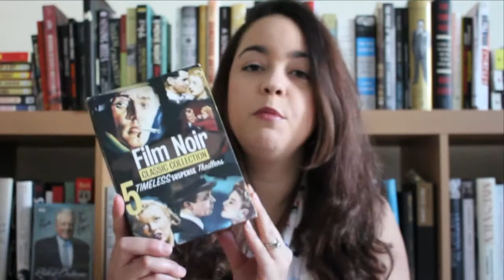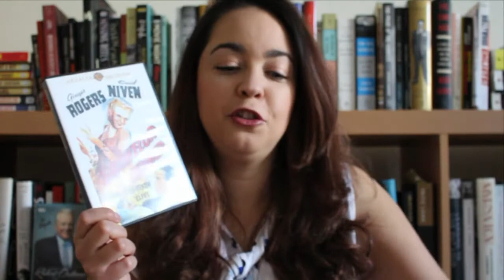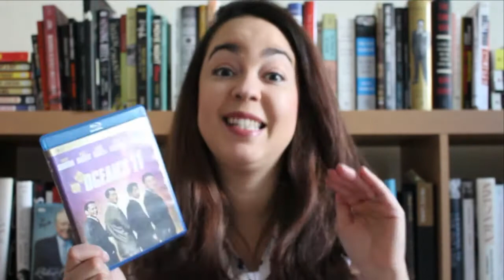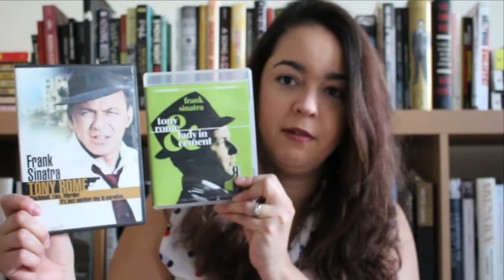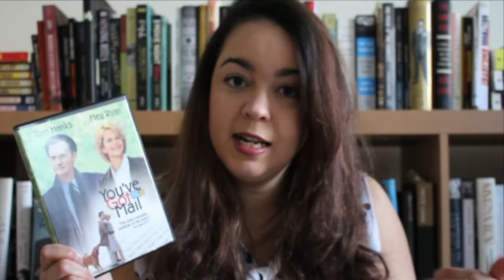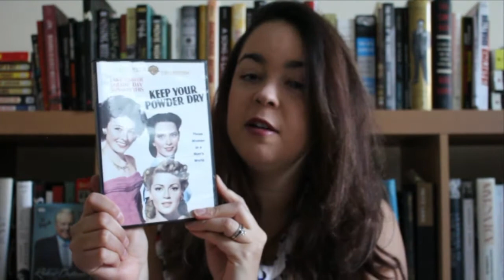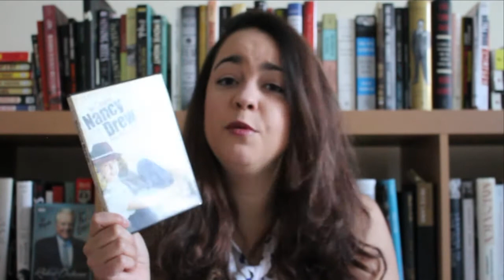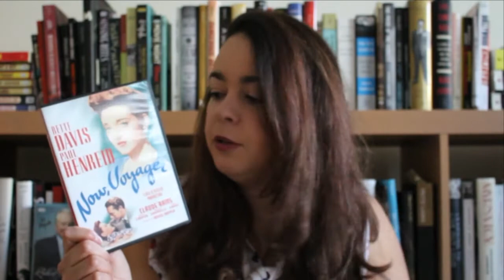My Favorite Classic Movies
In this video I discuss my five favorite classic movies I own, plus one favorite contemporary classic and a whole bunch more movies I can't live without. What's your favorite classic movie?

Shelley Winters won an Oscar for Best Actress in a Supporting Role for A Patch of Blue at the 1966 Academy Awards.